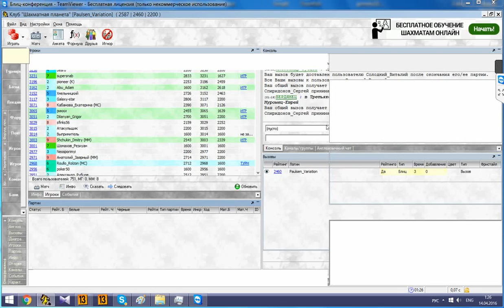Шахматный ComeBack#98. Сицилийский гамбит 1.е4 с5 2.b4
Есть желание поблагодарить авторов и поддержать творческую активность?
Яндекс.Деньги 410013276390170